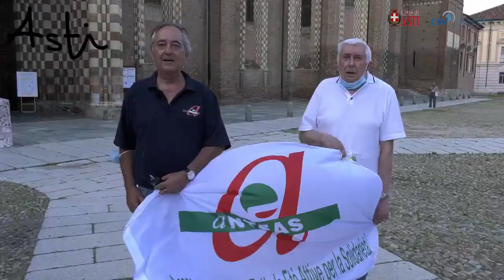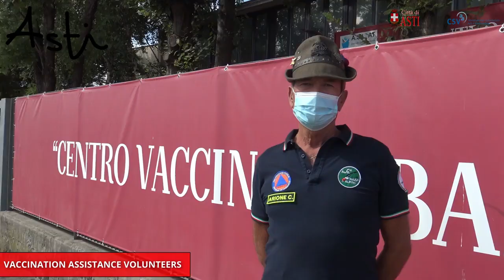Asti candidata per la Città che diventerà "Capitale Europea del Volontariato 2023"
Domenica 5 dicembre ore 18.00 dal Polo Universitario ASTISS, collegamento online per partecipare alla Cerimonia di chiusura di Berlino Capitale Europea del volontariato 2021  in cui sarà annunciata la città che diventerà Capitale Europea del Volontariato per l’anno 2023.
Si è arrivati dunque, allo step finale del lungo e interessante percorso svolto da Comune, CCSVAA e tutte le associazione del  volontariato del territorio  che ha portato Asti  ad essere  una tra le 4  Città  Candidate.